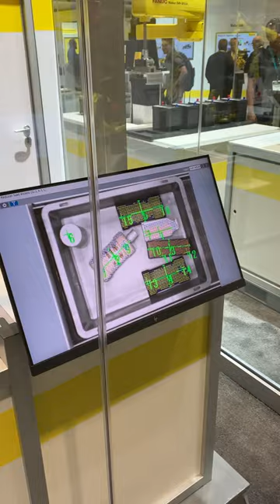FANUC vision + sorting arm. This robot =UNREAL!